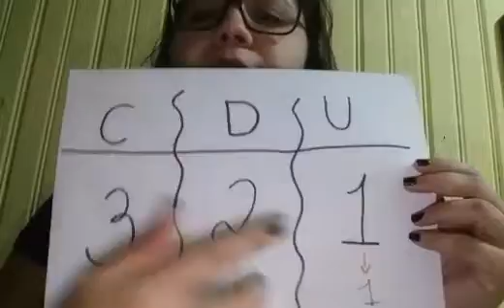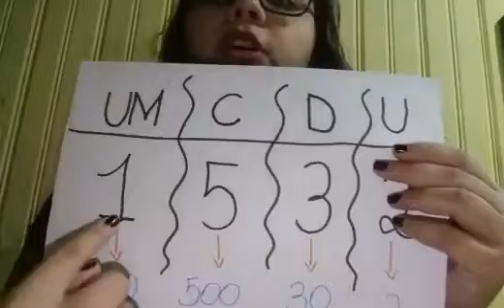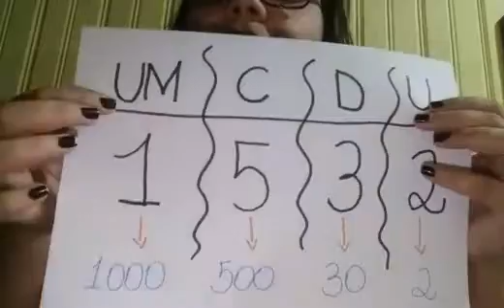3 ANO- MATEMÁTICA - AULA 3 -17/06/2020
Aula 3 - unidade de milhar